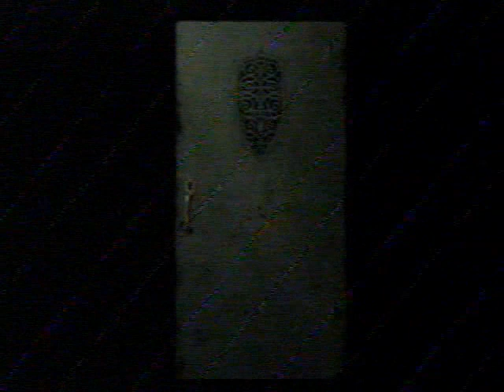Let's Play Resident Evil REmake [HARDish] - The Closing Wall Puzzle. (Video 18)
We go visit Mr. Tiger and he gives me something useless. And I give everyone some helpful tips when dealing with the moving wall art room puzzle.